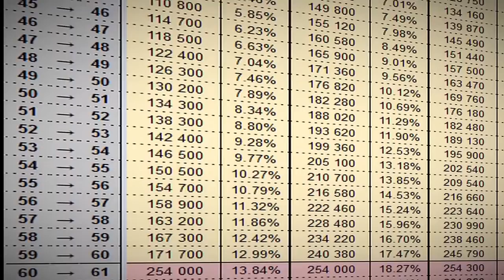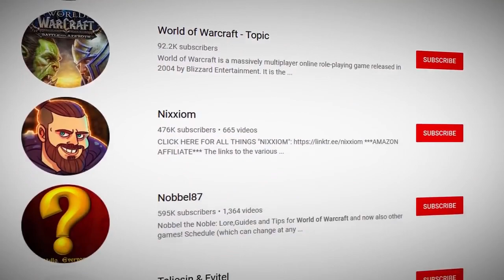5 WoW records that will NEVER be broken!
5 WoW records that will NEVER be broken!